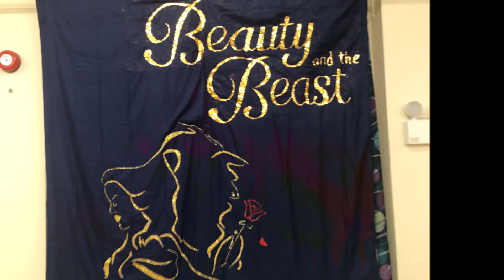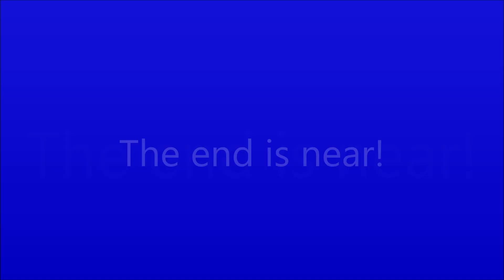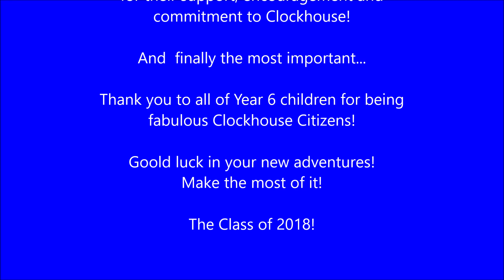Year 6 Leavers video